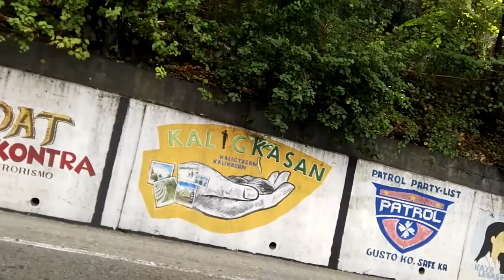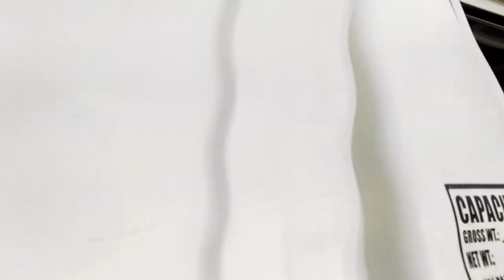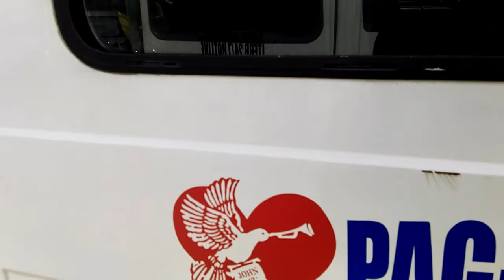Journey to Olongapo City - Subic exit to Olongapo Public Cemetery up to beach resort (BBM caravan)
Naabutan namin ang buntot ng BBM caravan Sa Olongapo hiway going to beach resort, 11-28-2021 Pcmi.Manila Sunday outdoor activities